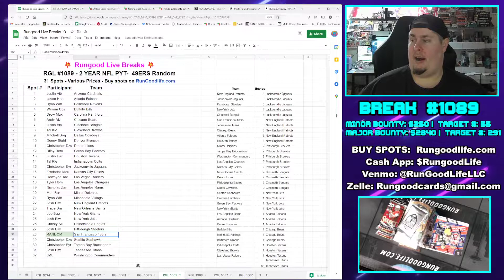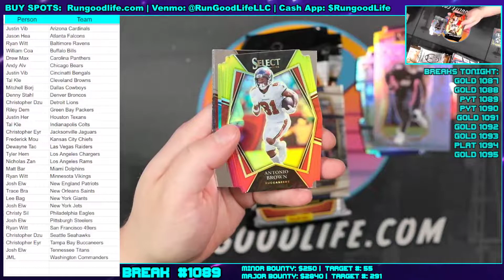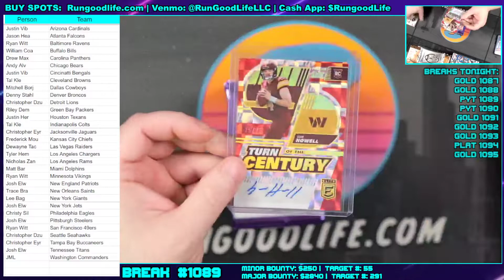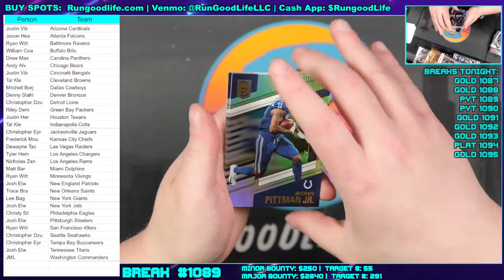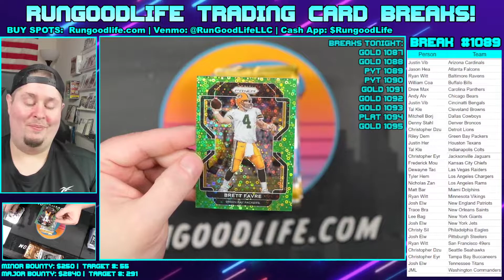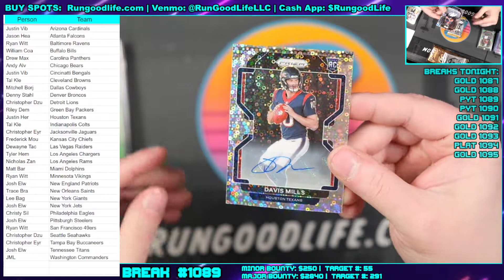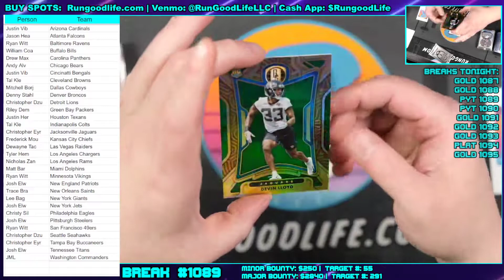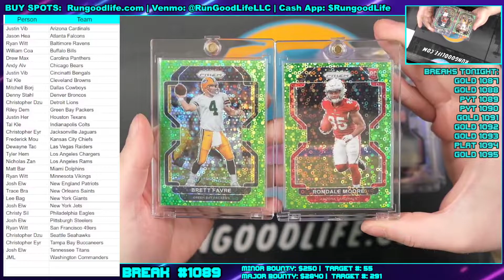RGL #1089 - 2 Yr NFL PYT - (10/12/22)